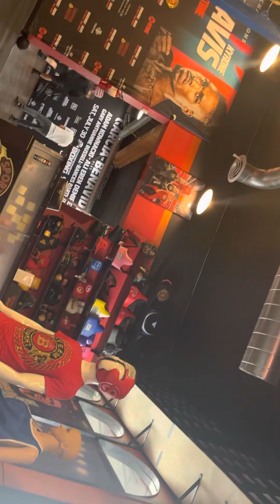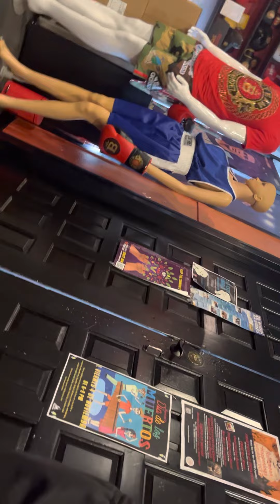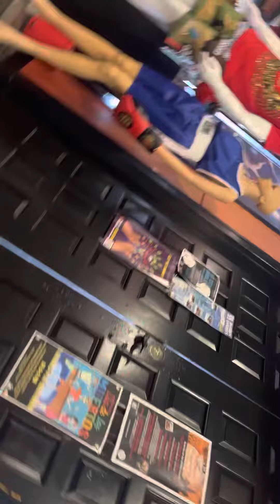Benavidez Sr. Clears the air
There are two sides to a story I will for sure get booboos side charlo I can give a 🐀 ass about dude is a 🤡